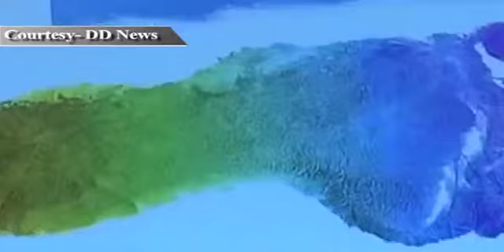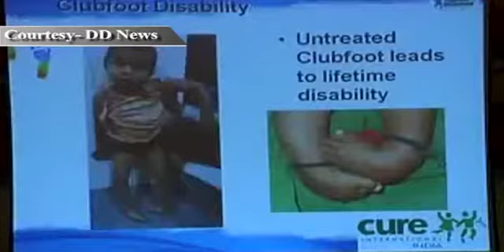Awareness on Cure of Clubfoot Disease in Children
Clubfoot disease is a deformity by birth involving one foot or both where the affected foot looks like it has been rotated internally at the ankle. Without treatment, people with club feet often appear to walk on their ankles or on the sides of their feet.

 An awareness session on this disease was organized to tell parents how treatment can help their children to be able to walk and lead a normal life.